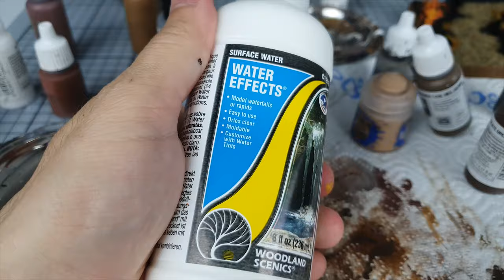Wildmen of Dunland | The Lord of the Rings | Diorama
If you want to make the fire look super realistic, I suggest to use cotton wool for the smoke effect and to place a light source inside it. But dioramas with wool are not easy to keep in house without damaging it :)

Foam is a "Sculpture Block". Can be found almost everywhere.